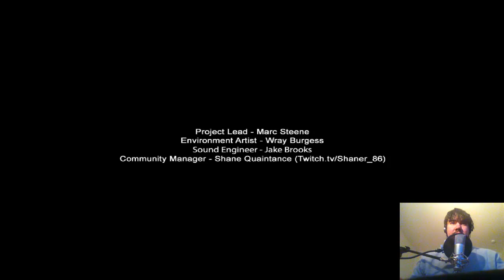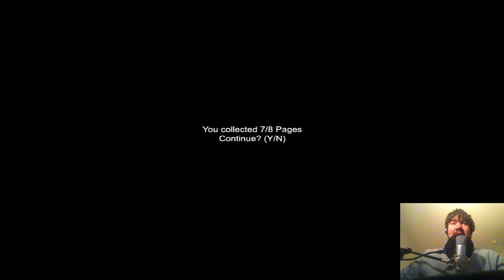Let's play Slender 7th Street #001 das ging schnell